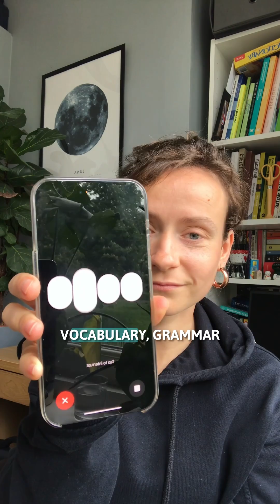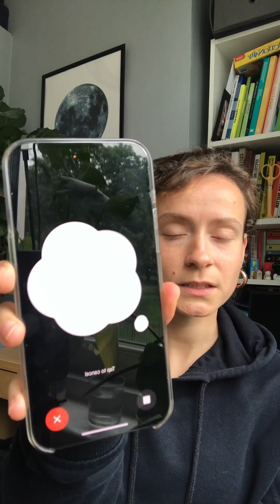Speaking Practice with AI Chatbot!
ChatGPT4o is an advanced AI language model developed by OpenAI. It's like having a conversation partner available 24/7, ready to help you practice speaking in any language you're learning.

Just type or speak to ChatGPT4o in your target language, and it will respond in real-time, providing you with instant feedback and corrections.

Whether you're a beginner looking to build confidence or an advanced learner aiming for fluency, ChatGPT4o adapts to your level and pace, offering personalized exercises and conversations tailored to your needs.

ChatGPT4o is not just a language learning tool; it's also a fantastic way to practice speaking every day! By incorporating short, regular sessions into your routine, you'll see a significant improvement in your speaking skills over time.

I regularly share insights on emerging technologies and AI.